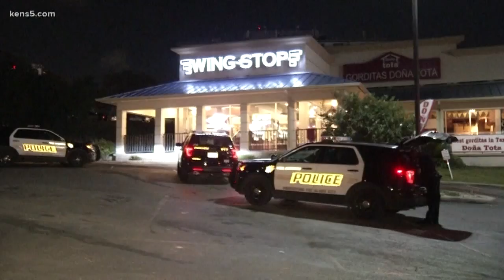Wing Stop robbery, suspects get away with cash register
Police said two men with their faces covered robbed a north-side Wing Stop location.